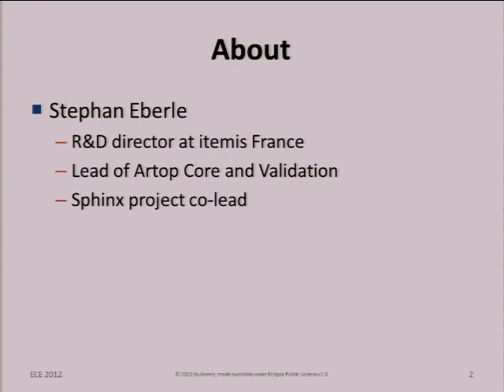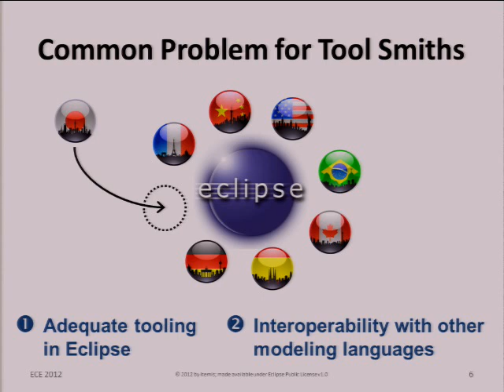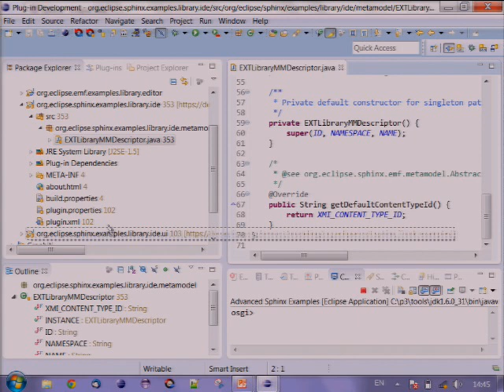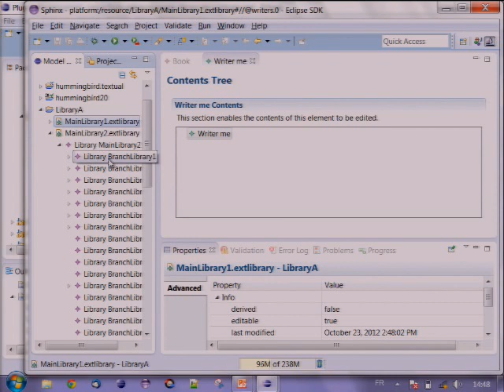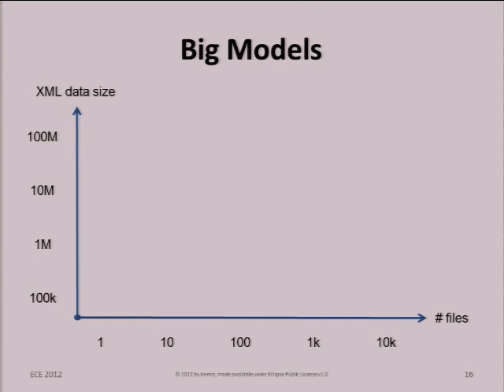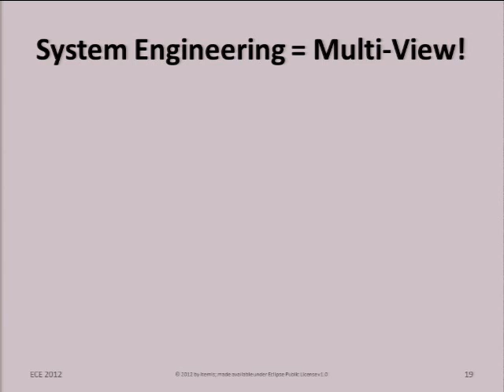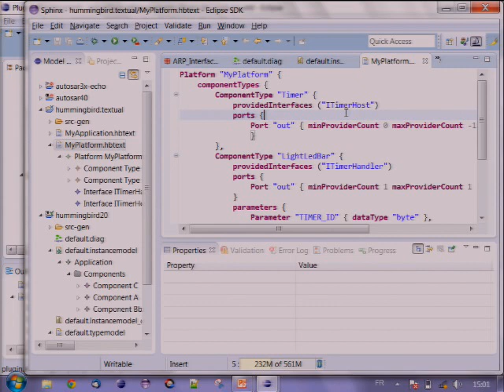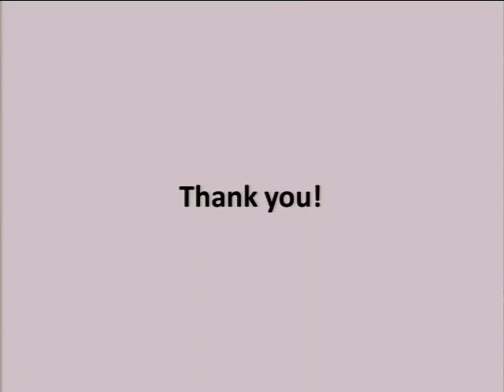Using Sphinx to create multi-language multi-view DSL tool environments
Building Domain-Specific Languages (DSLs) has been a great success in the software engineering community. Indeed, frameworks like EMF, Xtext, GMF, and Graphiti enable DSL developers to create or generate complex metamodels, complete language interpreters and full-blown editors (textual or graphical), sometimes with only a few clicks. However, in real-world systems development, applications need to be modeled through multiple orthogonal but interdependent views, each of which is focused on a specific aspect of the system. Sometimes, this involves the usage of different DSLs, sometimes a combination of textual, graphical and form-based editing, and sometimes even both. This raises common problems of synchronization between editors, and how one can maintain consistency across different semantic models when their graphical, textual, and form-based representations are edited.
In this session, we will demonstrate how the modeling tool platform Sphinx can be leveraged to address those challenges. We will firstly give an overview of the most essential Sphinx features and show how they can be used to bootstrap integrated tool experiences for different DSLs. Secondly, we will cover a variety of use cases showing how Sphinx greatly supports multiple view scenarios, including: synchronized editing of DSL instances with form-based, tree-based and Graphiti-based graphical editors, synchronizing such DSL representations with semantic models behind Xtext DSLs, embedding Xtext editors in form editors, partial model editing with Xtext. The good news is that none of these capabilities are tied to any specific DSL. Instead, they can be resued and combined to create powerful multi-DSL multi-view tool chains for a great variety of system development use cases.